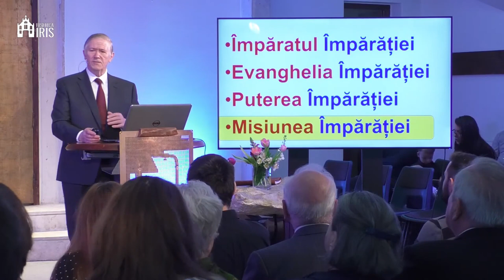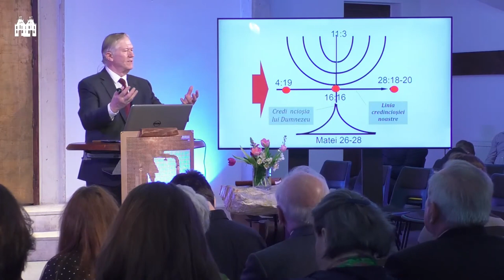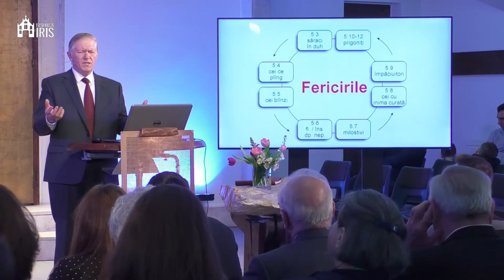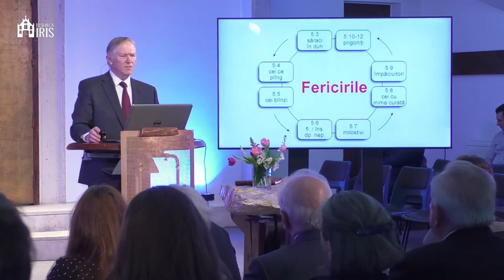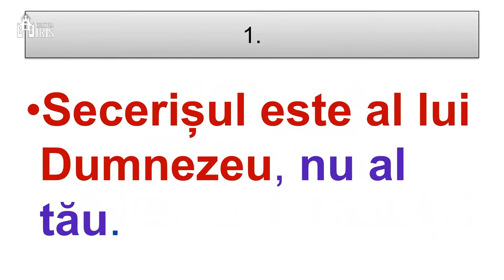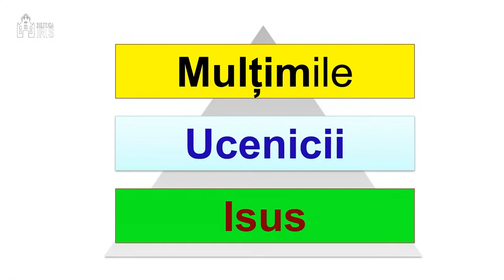Beniamin Fărăgău - Pregătirea și trimiterea ucenicilor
Biserica Iris Cluj Napoca - mesaj rostit de pastorul Beniamin Fărăgău, în data de 26 martie 2023. Predici pentru vremuri grele